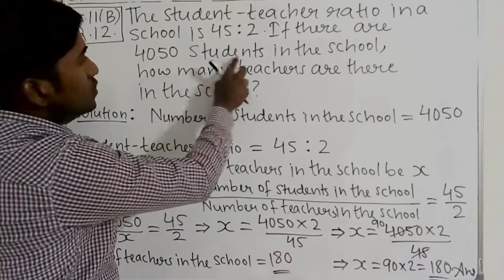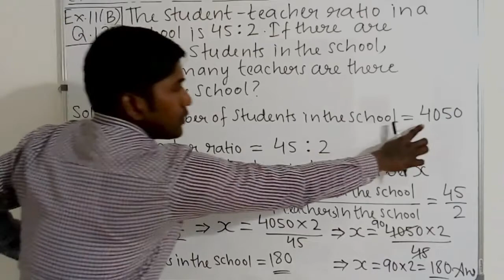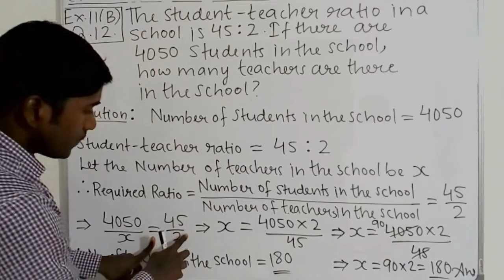Q.12 - Ex.11(B) - Ratio - ICSE Maths Class 6th - Chapter 11.